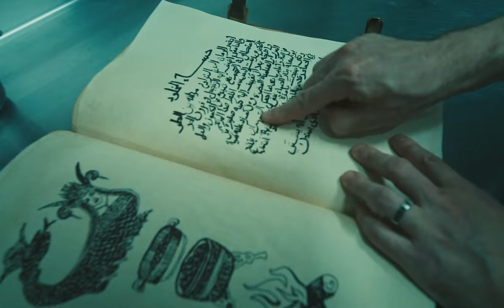Ko Shin Moon - Isyan feat. Melike Şahin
'𝐈𝐒𝐘𝐀𝐍' 𝐛𝐲 𝐊𝐨 𝐒𝐡𝐢𝐧 𝐌𝐨𝐨𝐧 & 𝐌𝐞𝐥𝐢𝐤𝐞 𝐒𝐚𝐡𝐢𝐧
𝙒𝙧𝙞𝙩𝙩𝙚𝙣 𝙖𝙣𝙙 𝘿𝙞𝙧𝙚𝙘𝙩𝙚𝙙 𝙗𝙮 𝙍𝙤𝙗𝙞𝙣 𝙇𝙖𝙘𝙝𝙚𝙣𝙖𝙡 & 𝘾𝙚𝙡𝙞𝙣𝙚 𝙈𝙖𝙧𝙩𝙞𝙣-𝙎𝙞𝙨𝙩𝙚𝙧𝙤𝙣

Starring Melike Şahin, Niko Shin, Axel Moon, Olivier Veillon, Brigitte Masure, Nadjim Mekki, Murat Subasi, Roberto Gil, Caroline Menon-Bertheux, Emmanuel Gillet, Myriam El Moumni, Lola Warin & Eric Cornet.

Produced by L’Endroit & Total Totem

Producer - Pascal Barneville
Production Manager - Ismaël Benazzouz
1st Assistant Directors - Antony Renault
Director of Photography - Pépin Struye
1st Assistant Camera - Lucas Janiszewski
2nd Assistant Camera - Betty Yamanjian
Gaffer - Laurent Ganiage
Best Boy - Victor Riou
Set Designer - Alicia Zaton
Set Designer Assistant - Lilou Thieffenat
Recipe translation & writing - Sarah Srage
Costume Designer - Marine Peyraud
Hair & Make-up Artist - Shana Montier
Melike Şahin’s Hair & Make-up Artist - Zeynep Dombaycıoğlu
Location Manager - Arthur Couette
Editing & VFX - Robin Lachenal & Céline Martin-Sisteron
Color Grading - Florian Martiny - Keepgrading
Producers L’Endroit - Pascal Barneville, Maud Deschambres & Bastien Ehouzan
Total Totem - Aura Anahita
Gulbaba Music - Gülüm Baltacıgil, Ahmetcan Tasdemir
Service providers - RVZ, Cininter, Cicar, Nestor Factory, Les 2 Ailleurs

𝗦𝗽𝗲𝗰𝗶𝗮𝗹 𝘁𝗵𝗮𝗻𝗸𝘀 - Lola Warin & Myriam El Moumni, La Flèche d’Or, Les Chaudronneries, Mezaia, Pic&Chic

Avec le soutien du Centre National de la Cinématographie et de l’Image Animée & du Centre National de la Musique

© 𝙇’𝙀𝙣𝙙𝙧𝙤𝙞𝙩 & 𝙏𝙤𝙩𝙖𝙡 𝙏𝙤𝙩𝙚𝙢 (𝙟𝙪𝙞𝙣 2023)

𝗟𝗬𝗥𝗜𝗖𝗦

Çekinme oyna en kötü kartını – 𝘛𝘢 𝘱𝘪𝘳𝘦 𝘤𝘢𝘳𝘵𝘦, 𝘫𝘰𝘶𝘦-𝘭𝘢̀, 𝘴𝘢𝘯𝘴 𝘵𝘦 𝘳𝘦𝘵𝘦𝘯𝘪𝘳
Ah eski zorba karıştır altları – 𝘝𝘪𝘦𝘶𝘹 𝘥𝘦𝘴𝘱𝘰𝘵𝘦, 𝘷𝘢, 𝘵𝘦𝘴 𝘮𝘢𝘯𝘪𝘨𝘢𝘯𝘤𝘦𝘴, 𝘵𝘶 𝘱𝘦𝘶𝘹 𝘭𝘦𝘴 𝘰𝘶𝘳𝘥𝘪𝘳
Elimde dört as, senin bu kumpas – 𝘑’𝘢𝘪 𝘲𝘶𝘢𝘵𝘳𝘦 𝘢𝘴 𝘦𝘯 𝘮𝘢𝘪𝘯, 𝘦𝘵 𝘫𝘦 𝘯𝘦 𝘤𝘦̀𝘥𝘦𝘳𝘢𝘪 𝘱𝘢𝘴
Düzenine boyun eğemem – 𝘈̀ 𝘵𝘦𝘴 𝘵𝘢𝘤𝘵𝘪𝘲𝘶𝘦𝘴 𝘥𝘦 𝘴𝘤𝘦́𝘭𝘦́𝘳𝘢𝘵
Kendim buldum, elimle kurdum – 𝘑𝘦 𝘭’𝘢𝘪 𝘵𝘳𝘰𝘶𝘷𝘦́, 𝘫𝘦 𝘭’𝘢𝘪 𝘤𝘳𝘦́𝘦́, 𝘥𝘦 𝘮𝘦𝘴 𝘱𝘳𝘰𝘱𝘳𝘦𝘴 𝘮𝘢𝘪𝘯𝘴
Gizemimi sana veremem – 𝘔𝘰𝘯 𝘮𝘺𝘴𝘵𝘦̀𝘳𝘦 𝘢̀ 𝘮𝘰𝘪, 𝘤𝘦 𝘯’𝘦𝘴𝘵 𝘱𝘢𝘴 𝘭𝘦 𝘵𝘪𝘦𝘯

Kuralını bozdum, başucuma koydum – 𝘛𝘦𝘴 𝘳𝘦̀𝘨𝘭𝘦𝘴, 𝘫𝘦 𝘭𝘦𝘴 𝘢𝘪 𝘣𝘳𝘪𝘴𝘦́𝘦𝘴, 𝘱𝘰𝘴𝘦́𝘦𝘴 𝘱𝘭𝘶𝘴 𝘭𝘰𝘪𝘯
Bu kafa neşe içinde – 𝘔𝘰𝘯 𝘩𝘶𝘮𝘦𝘶𝘳 𝘢̀ 𝘮𝘰𝘪, 𝘤’𝘦𝘴𝘵 𝘭𝘢 𝘫𝘰𝘪𝘦
Burda, beni yere seremezsin – 𝘛𝘰𝘪, 𝘰𝘶𝘪 𝘵𝘰𝘪, 𝘵𝘶 𝘯𝘦 𝘮𝘦 𝘵𝘦𝘳𝘳𝘢𝘴𝘴𝘦𝘳𝘢𝘴 𝘱𝘢𝘴

Sinirimi zorla, almadan ahımı – 𝘛𝘰𝘳𝘵𝘶𝘳𝘦𝘴-𝘮𝘰𝘪, 𝘵𝘢𝘯𝘵 𝘲𝘶𝘦 𝘫𝘦 𝘯𝘦 𝘵𝘦 𝘮𝘢𝘶𝘥𝘪𝘴 𝘱𝘢𝘴
Gelmedim oyuna, arama belanı – J𝘦 𝘯’𝘦𝘯𝘵𝘳𝘦 𝘱𝘢𝘴 𝘥𝘢𝘯𝘴 𝘵𝘰𝘯 𝘫𝘦𝘶, 𝘵𝘶 𝘳𝘪𝘴𝘲𝘶𝘦𝘴 𝘥𝘦 𝘱𝘳𝘦𝘯𝘥𝘳𝘦 𝘧𝘦𝘶 Elimde kalbim – 𝘑𝘦 𝘵𝘪𝘦𝘯𝘴 𝘮𝘰𝘯 𝘤œ𝘶𝘳 𝘴𝘦𝘳𝘳𝘦́ 𝘦𝘯𝘵𝘳𝘦 𝘮𝘦𝘴 𝘮𝘢𝘪𝘯𝘴
Senin bu dandik düzenine boyun eğemem – 𝘌𝘵 𝘫𝘦 𝘯𝘦 𝘤𝘦̀𝘥𝘦𝘳𝘢𝘪 𝘱𝘢𝘴 𝘢̀ 𝘵𝘦𝘴 𝘵𝘢𝘤𝘵𝘪𝘲𝘶𝘦𝘴 𝘦𝘯 𝘣𝘰𝘪𝘴

Sözü sana uymaz – 𝘓𝘦𝘴 𝘮𝘰𝘵𝘴 𝘯𝘦 𝘴𝘰𝘯𝘵 𝘱𝘢𝘴 𝘦𝘯 𝘱𝘩𝘢𝘴𝘦 𝘢𝘷𝘦𝘤 𝘵𝘰𝘪
Sazıma bi yer ver – 𝘍𝘢𝘪𝘴 𝘱𝘭𝘢𝘤𝘦 𝘢̀ 𝘮𝘰𝘯 𝘴𝘢𝘻, 𝘦́𝘤𝘢𝘳𝘵𝘦-𝘵𝘰𝘪
Bu kara fasıl içinde – 𝘓𝘢̀, 𝘥𝘢𝘯𝘴 𝘤𝘦 𝘴𝘪𝘯𝘪𝘴𝘵𝘳𝘦 𝘪𝘯𝘵𝘦𝘳𝘭𝘶𝘥𝘦